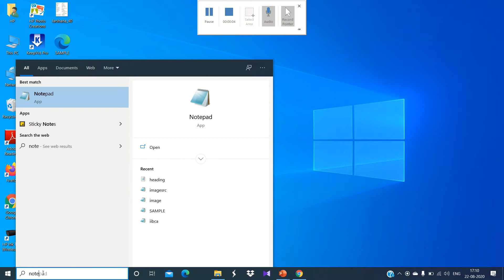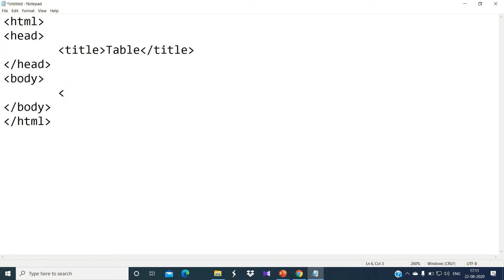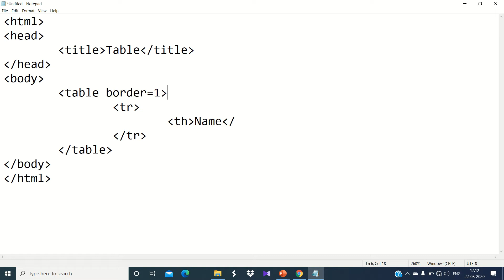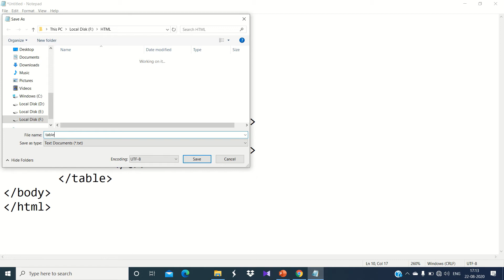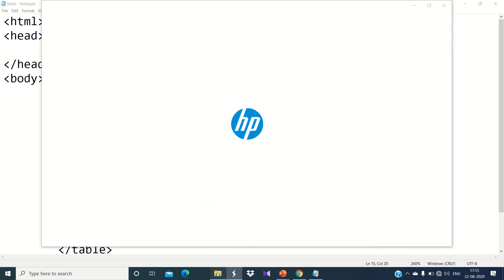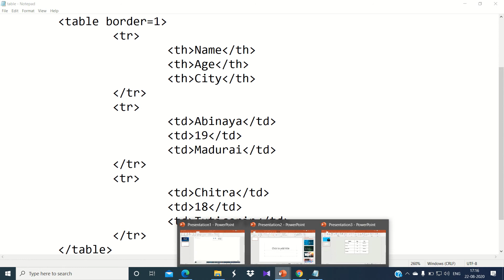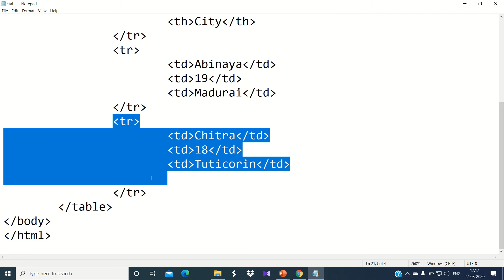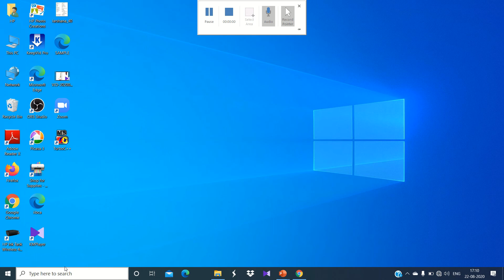CS II Sem IV HTML HTML TAGS Table